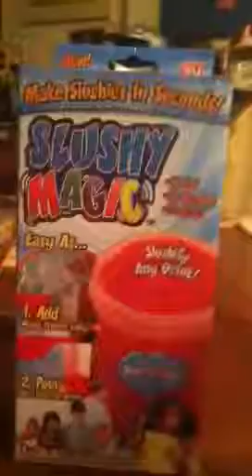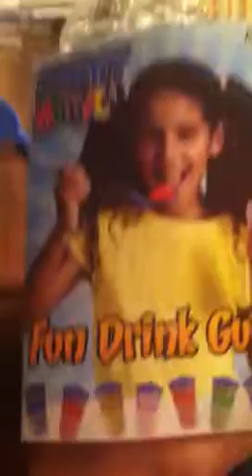Remake of Slush Magic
Hey guys I got the new Slushy Magic so I hope u like it remember to comment and rate and sorry for the sound.

soo i got the Slushy Magic as you know the box includes one Slushy Magic cup, three reusable ice cubes,and spoon/straw, if you want one here is the once there sign up or sign in. under search look up Slushy Magic. have fun and be created with DRINKS.